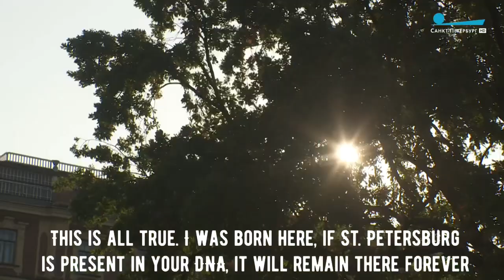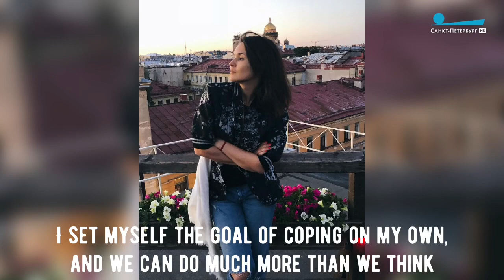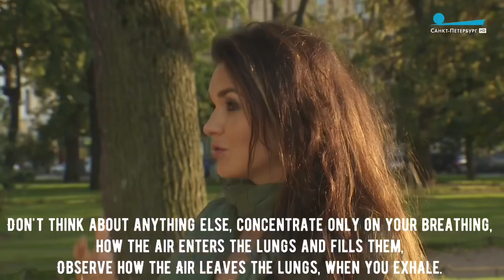Interview with Olga Peretyatko: Pulse of the City (with eng sub)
For those who asked me to translate the interview - here we are.
September 2020 in TV Show „Puls of the City“ with Olga Peretyatko
St-Petersburg

Olga Peretyatko and Jury Zinchuk
For the TV Channel St-Petersburg

Enjoy our candid conversation!

Olga Peretyatko’s Telegram-channel "Breath! Next level"